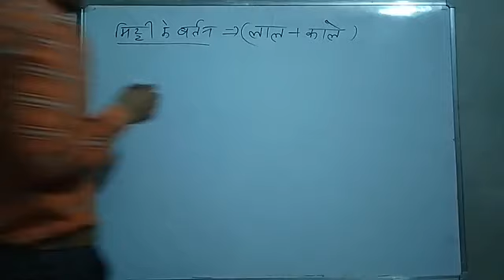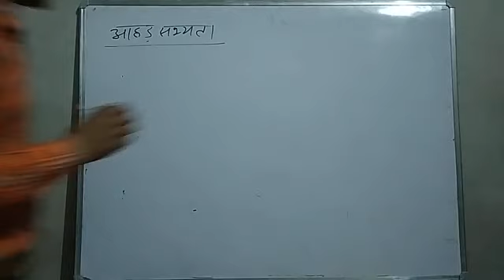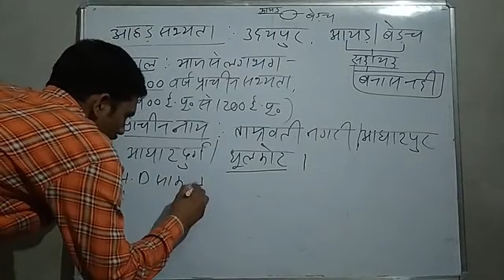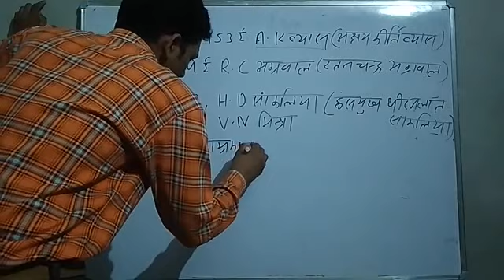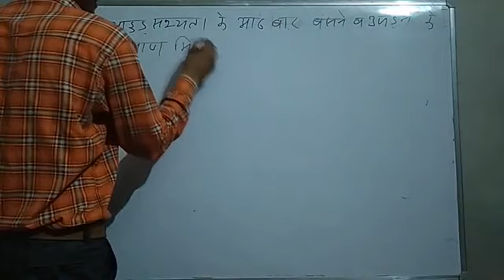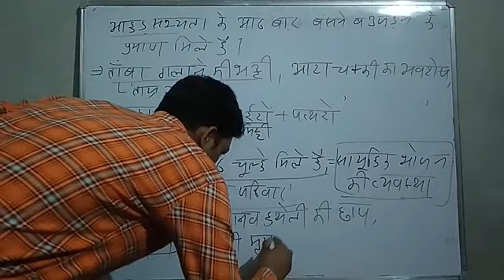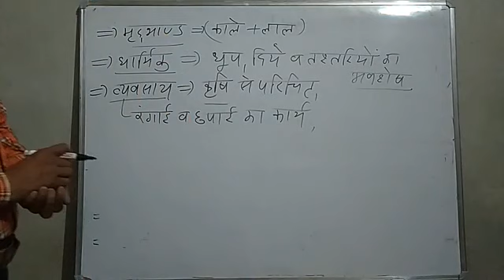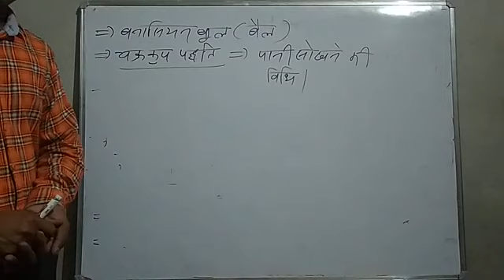Ahar Sabhyata Sthala; Prachin Sabhyata Sthala; in history आहड़ सभ्यता स्थल (भाग-3 राजस्थान का इतिहास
आहड़ सभ्यता स्थल; Ahar Sabhyata Sthala; Prachin Sabhyata Sthala

स्थान : नोहर बस स्टैंड के पीछे, बुडानिया हॉस्पिटल के पास, पल्लू
निदेशक : हरि सिंह राठौड़ पल्लू (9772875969)
संचालक : रणवीर सिंह राठौड़ पल्लू (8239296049)
व्यवस्थापक : उदय सिंह राठौड़ पल्लू (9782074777)